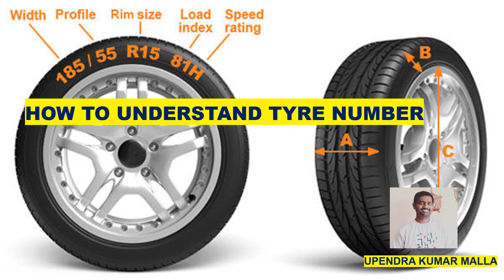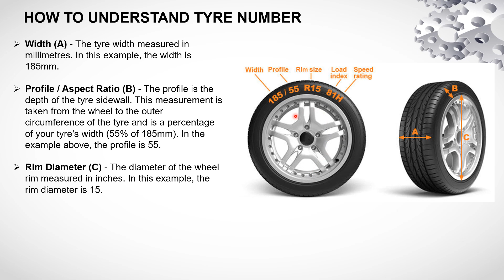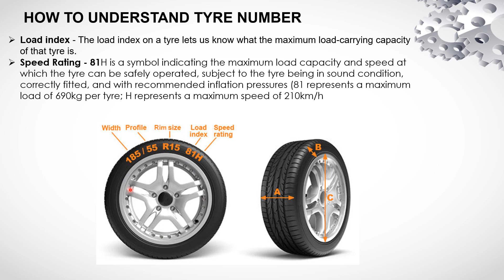How To Understand Tyre Number | Tyres | Tyre size | Wheels | Automobiles | Tyre Basics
Understanding tire numbers can seem confusing at first, but they provide important information about the size, type, and specifications of a tire. Let's break down a typical tire number and its components:

Tire Width: The first three-digit number represents the width of the tire in millimeters. For example, if the number is 205, it means the tire's width is 205 millimeters.

Aspect Ratio: The two-digit number following the tire width indicates the aspect ratio or profile of the tire. It represents the percentage of the tire's height to its width. For instance, if the number is 55, the tire's height is 55% of its width.

Construction Type: The letter following the aspect ratio signifies the construction type of the tire. The most common options are:

"R" for Radial: It indicates that the tire has radial construction, which is the most common type for modern tires.
"D" for Diagonal: It signifies that the tire has diagonal or bias-ply construction, which is less common nowadays.
Rim Diameter: The two-digit number after the construction type indicates the diameter of the wheel rim in inches. For example, if the number is 16, it means the tire is designed to fit a 16-inch wheel.

Load Index: The load index represents the maximum load capacity of the tire. It is a numerical code found after the tire size. You can refer to load index charts provided by tire manufacturers or consult a tire professional to determine the exact weight capacity.

Speed Rating: The speed rating indicates the maximum speed at which the tire can safely operate. It is represented by a letter following the load index. Common speed ratings include:

"S" for up to 112 mph (180 km/h)
"T" for up to 118 mph (190 km/h)
"H" for up to 130 mph (210 km/h)
"V" for up to 149 mph (240 km/h)
"W" for up to 168 mph (270 km/h)
"Y" for up to 186 mph (300 km/h)
"Z" (or "ZR") for speeds over 149 mph (240 km/h)
It's worth noting that some tire numbers may include additional information, such as specific performance designations or tread patterns. Also, the order of the tire number components may vary slightly depending on the tire manufacturer or region.

Understanding tire numbers is essential when replacing or upgrading your tires. If you're unsure about the appropriate tire size for your vehicle, consult the owner's manual or seek advice from a tire professional to ensure you select the right tires for your specific vehicle and driving needs.